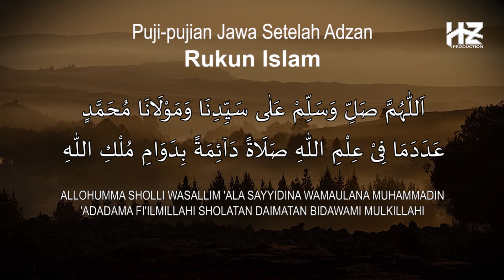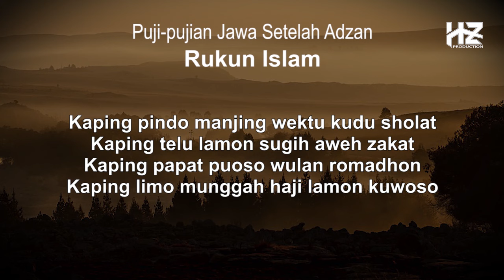RUKUN ISLAM || Puji-pujian Jawa Setelah Adzan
Kami persembahkan Puji-pujian Jawa setelah adzan dengan judul RUKUN ISLAM
Semoga konten ini bermanfaat untuk kita semua. Amiin

Recording : HZ Production
Video : HZ Production
Vokal dalam lagu ini : Harisudin Zain